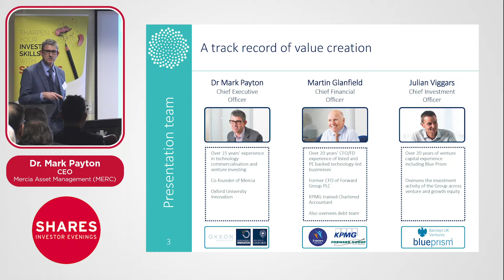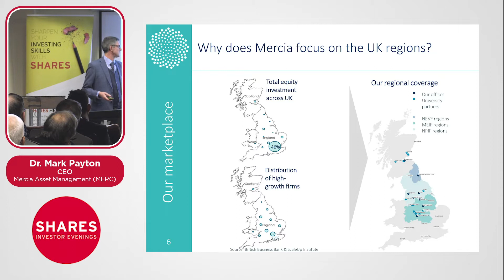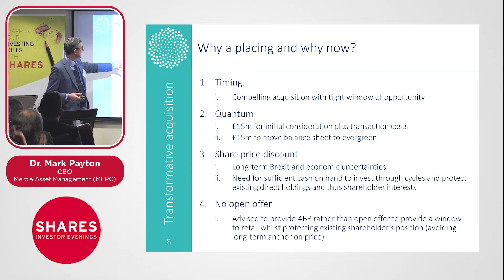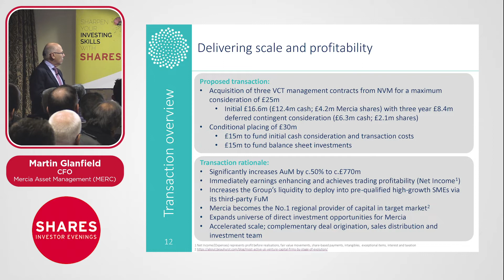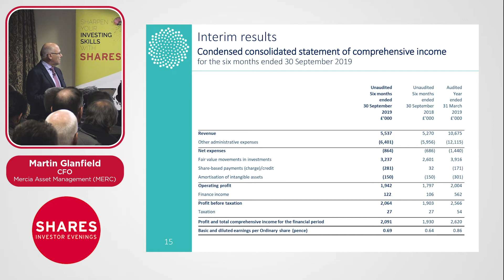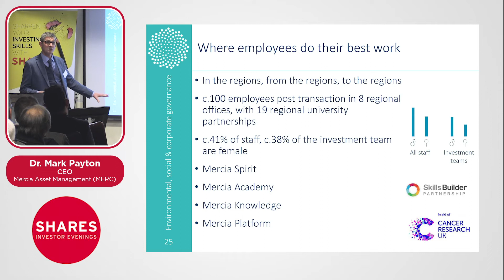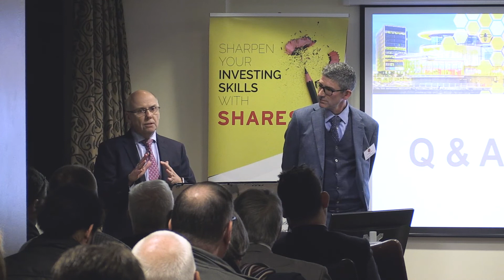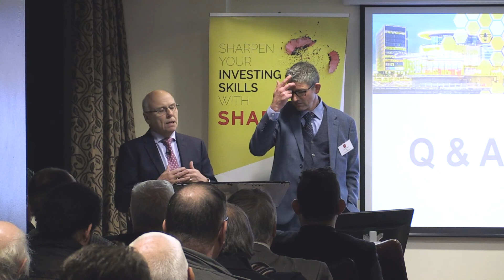Mercia Asset Management (MERC) - Dr. Mark Payton, CEO & Martin Glanfield, CFO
Mercia Asset Management (MERC) Mercia is a proactive, specialist asset manager focused on supporting regional SMEs to achieve their growth aspirations. Mercia provides capital across its four asset classes of balance sheet, venture, private equity and debt capital; the Group's 'Complete Capital Solution'. The Group initially nurtures businesses via its third-party funds under management, then over time Mercia can provide further funding to the most promising companies, by deploying direct investment follow-on capital from its own balance sheet.